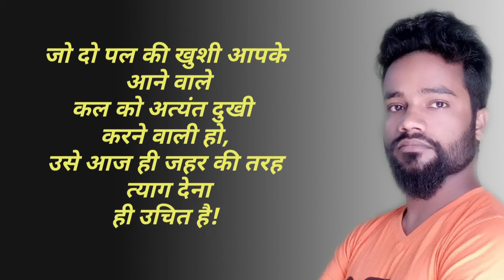Motivational short video | Motivational Status Video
Video Related.

Motivational video
Motivation in short video
Short video
motivation short in hindi video

Thanks.